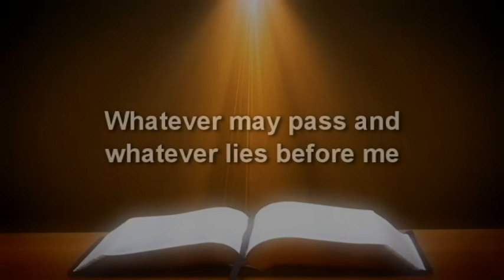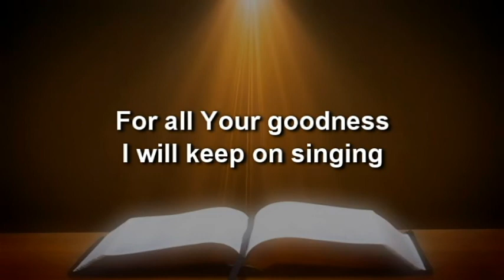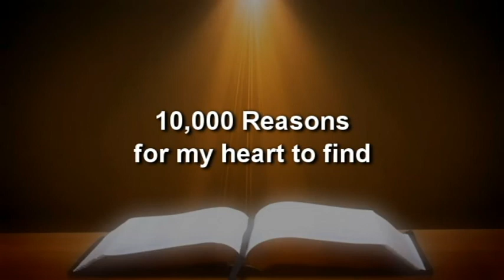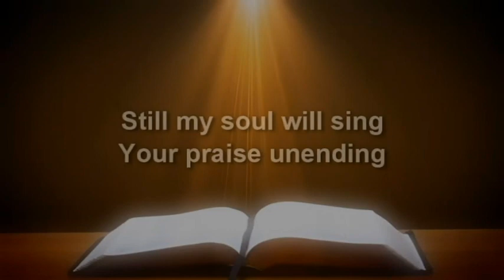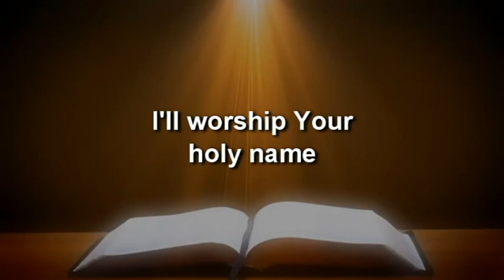Ten Thousand Reasons - A Covid Cover by the PUMC Connections Praise Band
The twenty-fourth week of our 'remote, collaborative, recording' project.  Studio quality recordings produced by email, from the Connections Praise Band at the Pinehurst United Methodist Church, in Pinehurst, North Carolina.  We look forward to the day when we can return to performing this music in person again, but until then, we feel fortunate to have the technology and the outlet that allows us to work together on these projects, providing outreach, comfort, and peace to our membership.